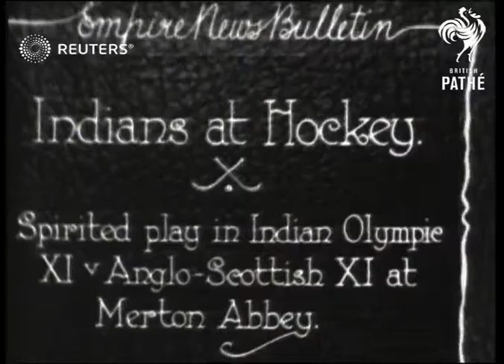HOCKEY: Indian Olympic XI v. Anglo Scottish XI at Merton Abbey (1928)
Spirited play in Indian Olympic XI v. Anglo Scottish XI at Merton Abbey.

Full Description:

SLATE INFORMATION: Indians at Hockeuy. Spirited play in Indian Olympic XI v Anglo-Scottish XI at Merton Abbey.

ENGLAND: Surrey: Merton Abbey:
EXT
Hockey team lined up for photocall: highlights of play:
Background: Spirited play in Indian Olympic XI v. Anglo Scottish XI at Merton Abbey.